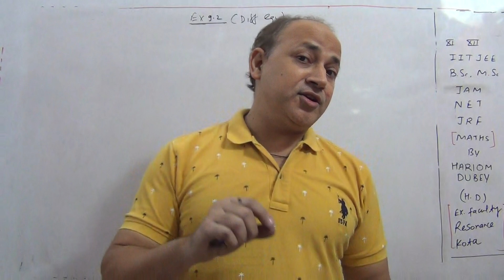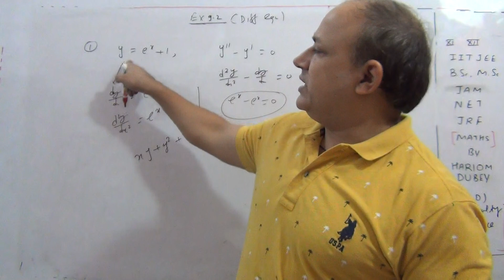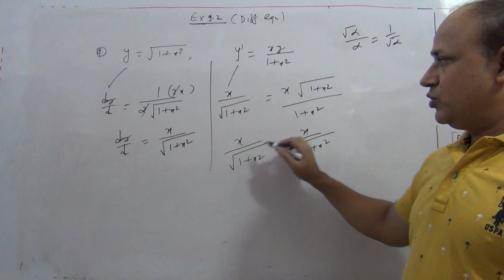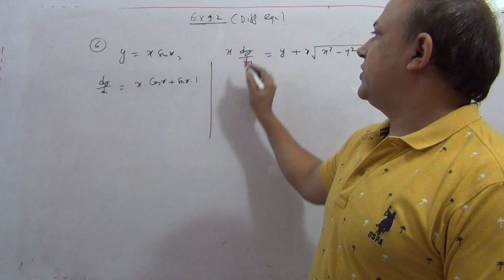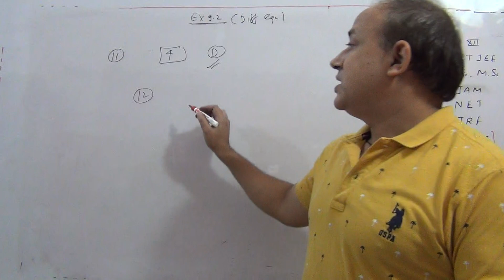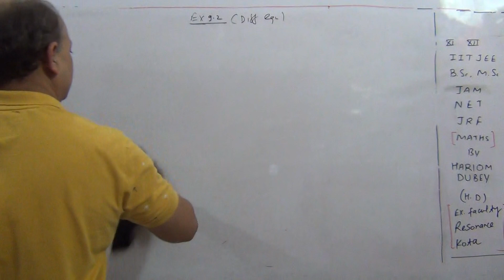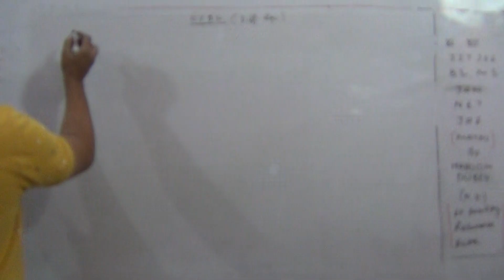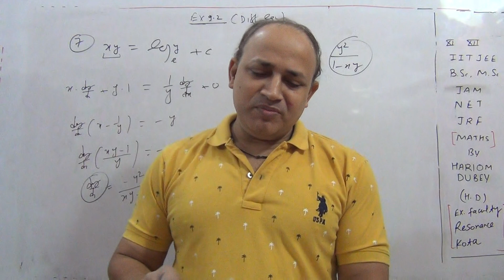ncert solutions of differential equation class 12 exercise 9.2 maths by Hd sir faculty of kota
ncert solutions of differential equation class 12 exercise 9.2  maths cbse board  by Hariom dubey Hd sir ex faculty of resonance kota experienced faculty